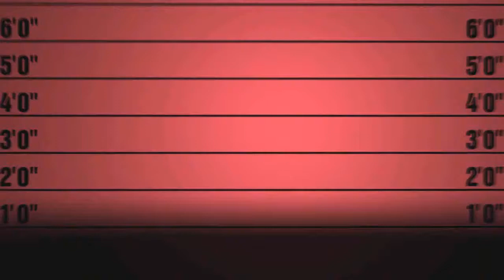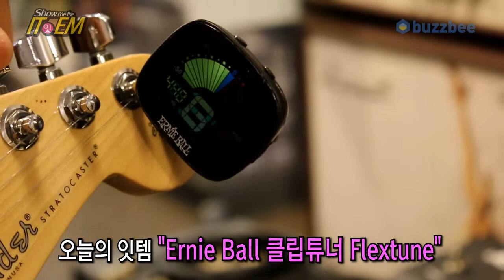Ernie Ball 클립튜너 Flextune